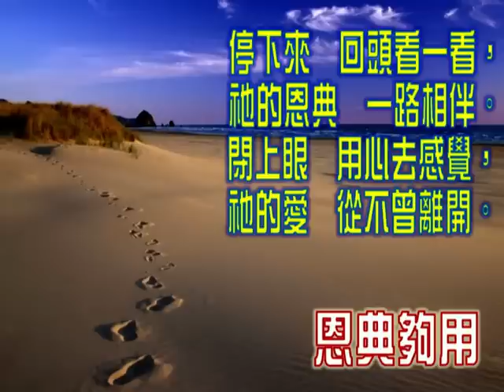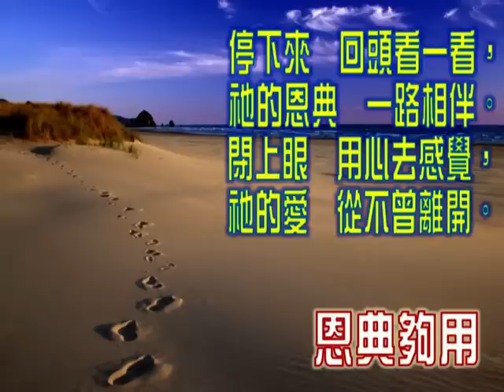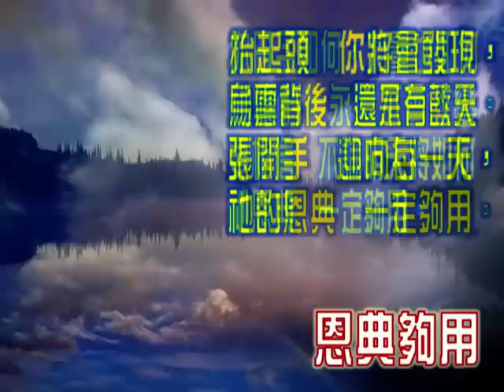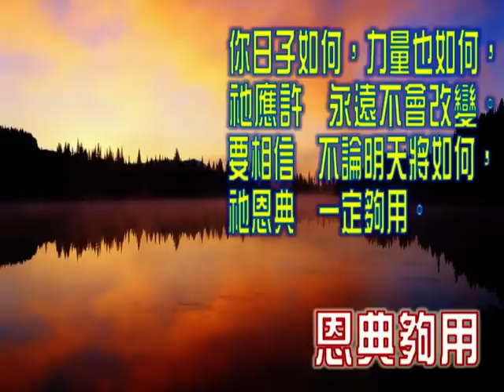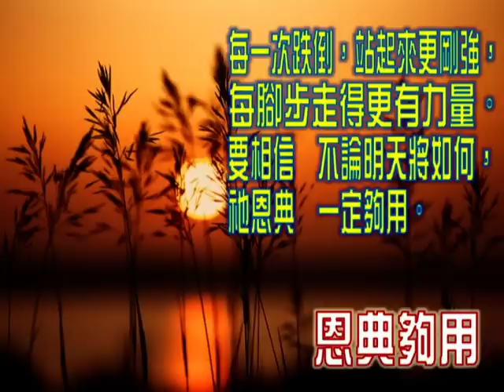恩典夠用（演唱版）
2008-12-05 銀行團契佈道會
明日之後：金融海嘯帶來的生命反思
詩歌環節中的一首動聽樂章